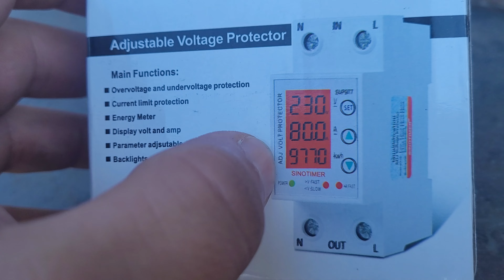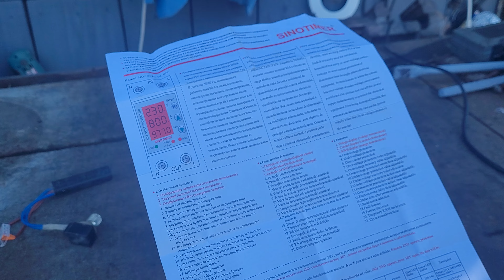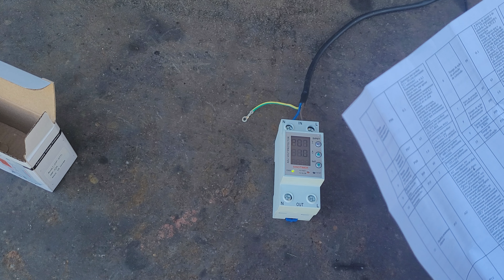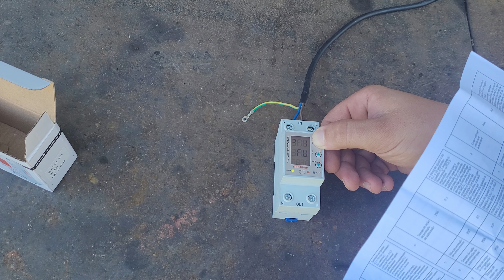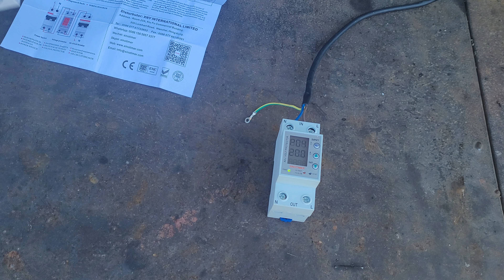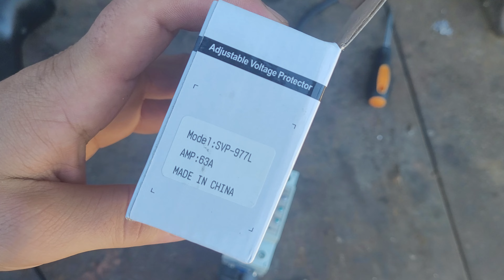Releu protecție SINOTIMER SPV-977L 63A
Contor smart cu protectie SINOTIMER WDS688